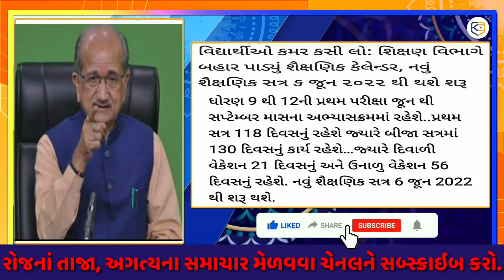Breaking:અત્યારના તાજા સમાચાર, શાળા-કોલેજ શિક્ષણવિભાગનો નિર્ણય/Gujrat samachar,Lockdown/Khissu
Breaking:અત્યારના તાજા સમાચાર/શાળા-કોલેજ શિક્ષણવિભાગ/Gujrat samachar, lockdown/Khissu

Breaking:અત્યારના તાજા સમાચાર/કોરોના:ફરી લોકડાઉન/Gujrat samachar,Lockdown/Khissu

Breaking:અત્યારના તાજા સમાચાર/ધો.10&12ની પરીક્ષા લેવાશે/ગુ.હાઇકોર્ટનો નિર્ણય /Gujrat samachar/Khissu

Breaking: તાજા સમાચાર, શાળા-કોલેજ(પરીક્ષા )શિક્ષણ વિભાગનો નિર્ણય/Gujrat samachar,Lockdown/Khissu

શાળાઓ માટે મોટા સમાચાર : વાલી અને Camell all cì | student news | Gujarat samachar | Khissu

શાળાઓ માટે મોટા સમાચાર : વાલી અને વિધાર્થી જાણી લો | student news | School Reopen | | Khissu

શિક્ષણ મંત્રીએ પરીક્ષાને લઈને કરી મોટી જાહેરાત Ilexam news || school news || શાળા ક્યારે ખુલશે?||| Khissu

શાળાકોલેજ ખોલવા માટેનો સરકારનો નિર્ણય / દિવાળી વેકેશનની તારીખ જાહેર / ગુજરાત શાળા sier / khedut / khissu

Gujrat school

શિક્ષણ મંત્રીની મોટી જાહેરાત || શાળા ક્યારે ખુલશે || School News || Shala kyare khulse || khissu

વિદ્યાર્થી માટે મોટા સમાચાર : 100 % શાળાઓ ખુલશે , school open/ school re - opening , khedut / khissu

શુ શાળા - કોલેજ સાથે હોસ્ટેલ ખુલશે ? || 23 નવેમ્બરનુ સરકારનું પ્લાનિંગ / school - college re - open / khissu

શાળા - કોલેજ ખોલવા સૌથી મોટો Gylu : auuellzu / school - college re opening gujrat , khedut / khissu

વિદ્યાર્થીઓ માટે નવા સમાચાર : દિવાળી પછી આ તારીખે ખુલશે શાળા - કોલેજ / student news , khedut / khissu

દિવાળી પછી શાળા કોલેજ ક્યારે ખુલશે ?: school re - opening student / gujrat board  , khedut / khissu

school open
school reopen
શળા કોલેજ,
Diwali vacation